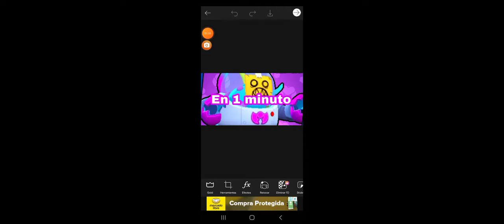Sprout mutante en 1 minuto